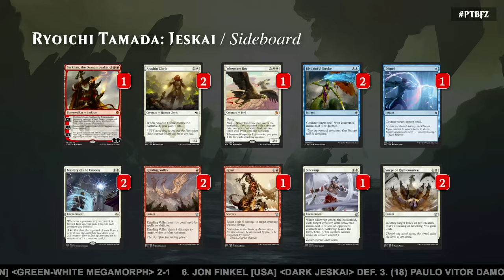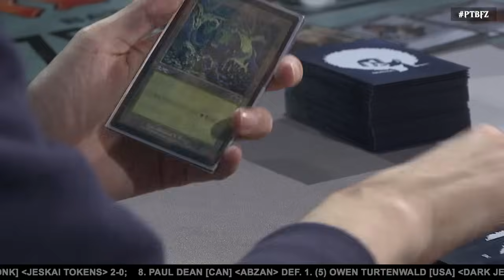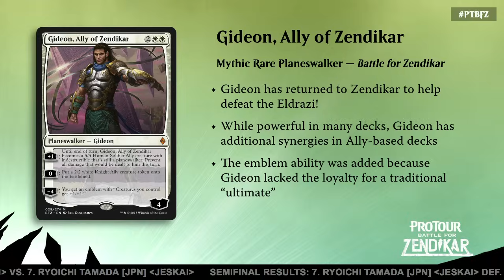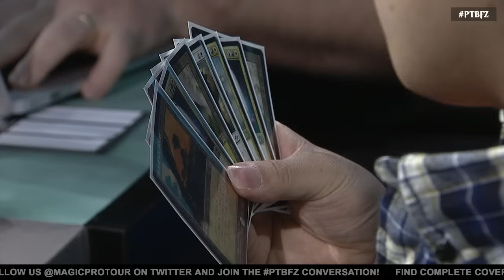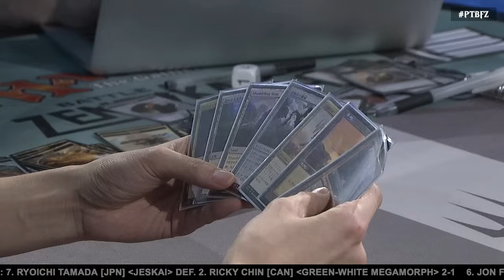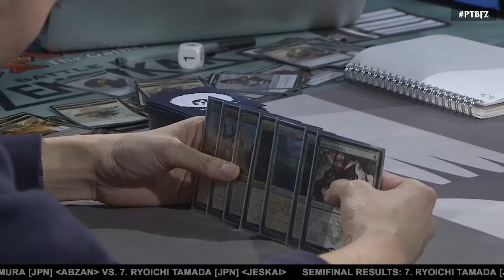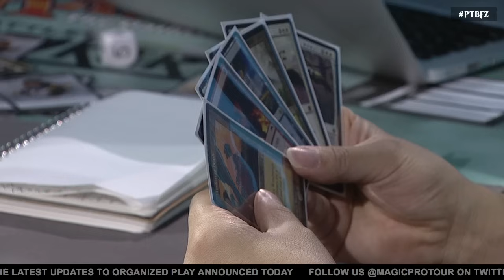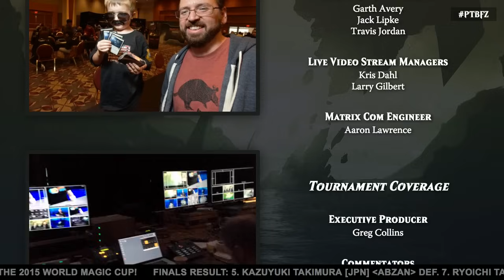Pro Tour Battle for Zendikar Finals (Standard): Ryoichi Tamada vs. Kazuyuki Takimura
It's an all-Japan battle in the finals between Ryoichi Tamada (Jeskai) and Kazuyuki Takimura (Abzan).

for complete coverage of the entire tournament.